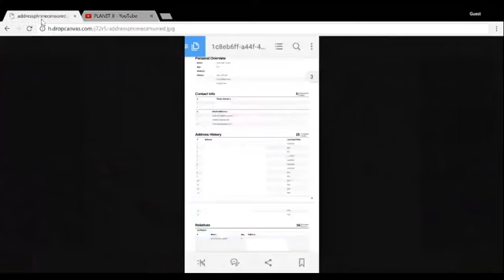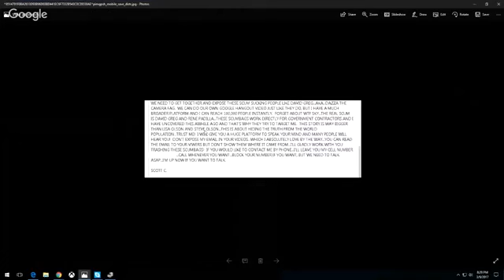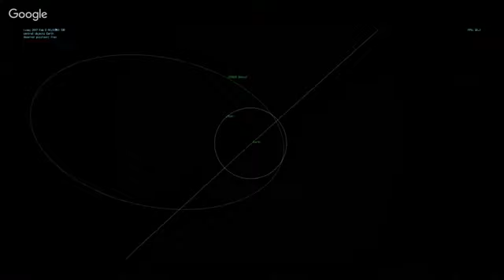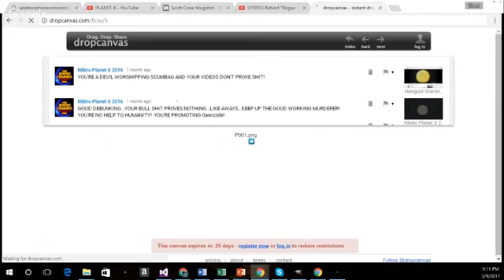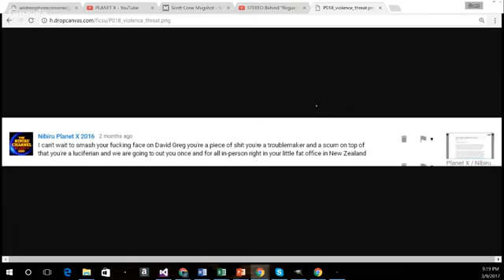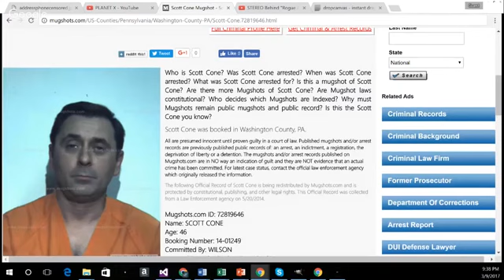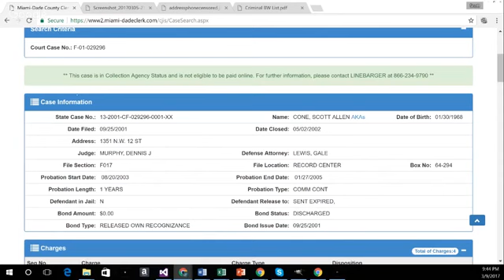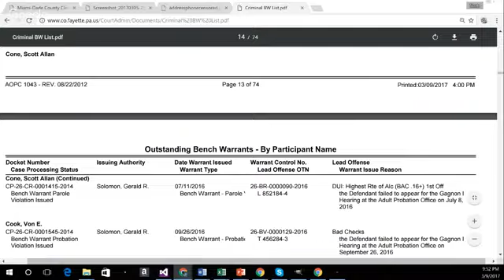Nibiru Planet X 2016 The Facts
MIRRORED for Dazzathecameraman

WARNING! This video does contain some offensive language / expletives (quoting Scott Cone).
We discuss the latest video and claims by $cott C'one from Nibiru Planet x 2016.
Hangout starts at the top of the hour (8pm EST).

    Category
        Education
    Licence